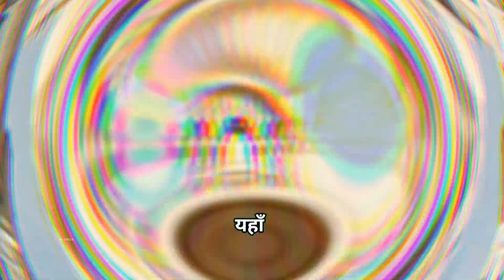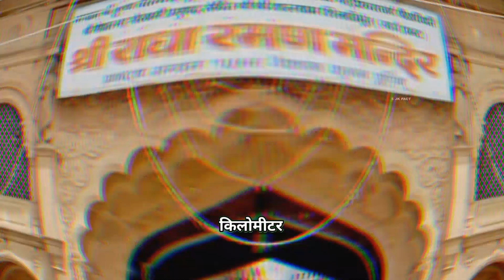वृंदावन के चार खास मंदिरों के दर्शन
The clip I have used in this video is from this
And the photo images used in this video are from this app
And the audio I have generated in this video is from Audio Lab